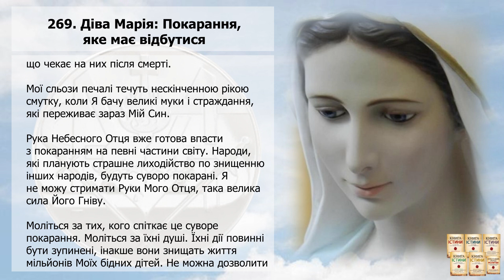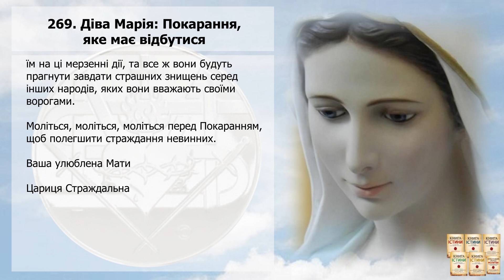Послання 269. Діва Марія: Покарання, яке має відбутися (озвучено)